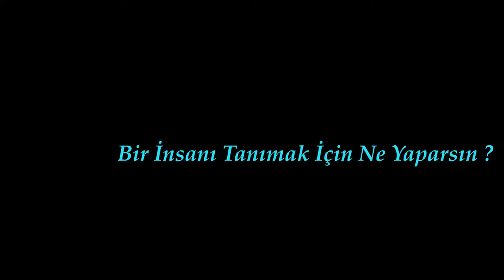Bir İnsanı Tanımak İçin Ne Yaparsın ? / Scorp